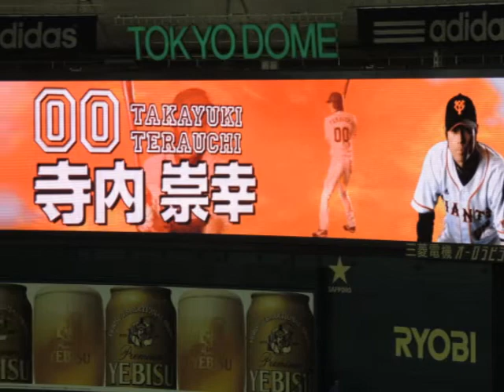寺内崇幸 バースデー企画 2012.5.27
誕生日のスライドショーを作りました。